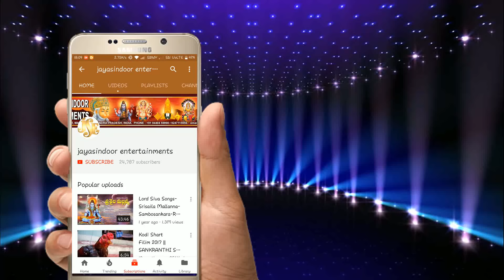Saranam Sarnam | Jayasindoor Entertainments | Anjaneya Bhakti | Hanuman Devotional Songs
Song Name: Saranam Sarnam
Singer: Maharajapuram Ramu
Lyrics: Somayajula Murthy
Album No: JSE-0270
Similar Searches:
Bhakti Songs
Bhakti Songs Telugu
Devotional Songs
Telugu Songs
Telugu Hanuman Devotional Songs
Telugu Hanuman Songs
Jayasindoor Songs
God Hanuman Songs
God Hanuman Devotional Songs
Hanuman Videos
Hanuman Powerful Songs
Lord Hanuman's Powerful Songs
Lord Hanuman Devotional Songs
Lord Hanuman Bhakthi Geethalu
Hanuman Bhakthi Patalu
Hanuman Bhakthi Songs
Hanuman Devotional Songs
Hanuman Devotional Video Songs
Hanuman Latest Songs
Hanuman Telugu Patalu
Hanuman Songs
Hanuman Songs Devotional
Hanuman Songs In Telugu
Hanuman Songs Telugu
Hanuman Telugu Devotional Songs
Hanuman Telugu Songs
Hanuman Video Songs
Hanuman Patalu
Songs of Hanuman
God Songs
Saranam Sarnam Song
Somayajula Murthy Songs
Maharajapuram Ramu Songs